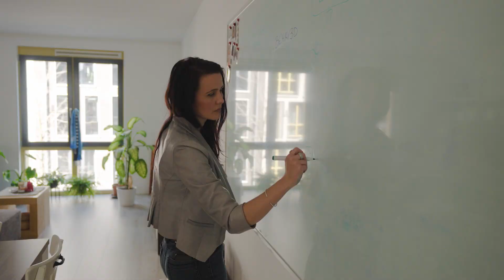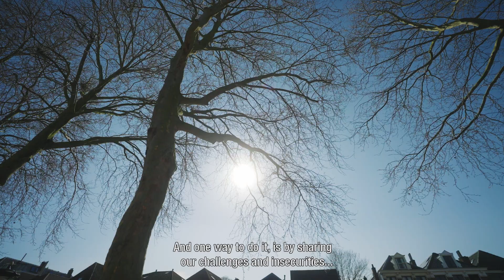Anne Rios - L'Oréal-Unesco 'For Women in Science'-laureaat 2021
Anne Rios, gepromoveerd in 2011, is groepsleider en hoofd van het Princess Máxima Imaging Center in het Prinses Máxima Centrum voor kinderoncologie in Utrecht. Samen met haar team ontwikkelt en gebruikt zij beeldvormende technieken om de kennis over kinderkanker te verbeteren en nieuwe behandelingen te kunnen voorstellen.